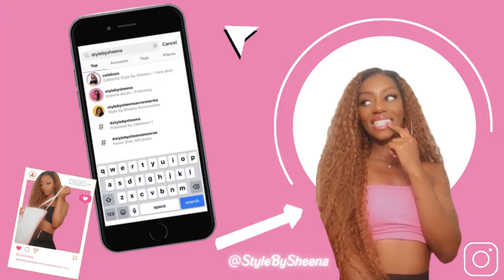The 90 Day Shift - What is Standing In Your Way?